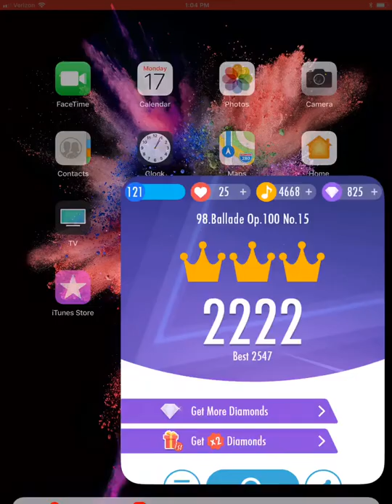Piano Tiles 2-Ballade op 100 no 15